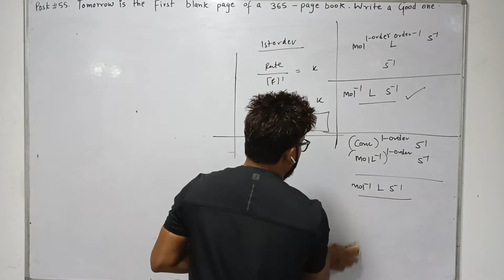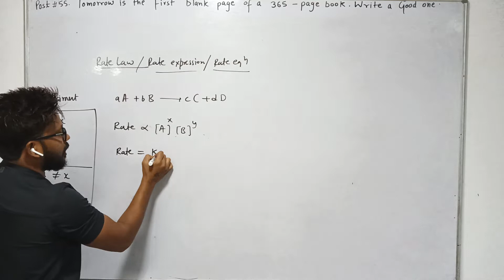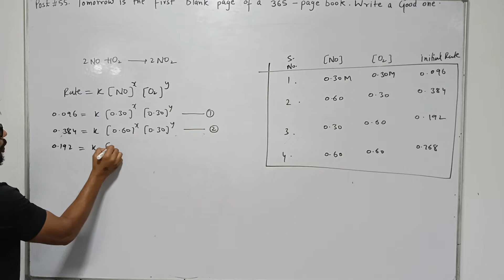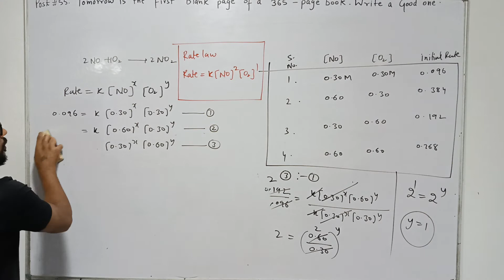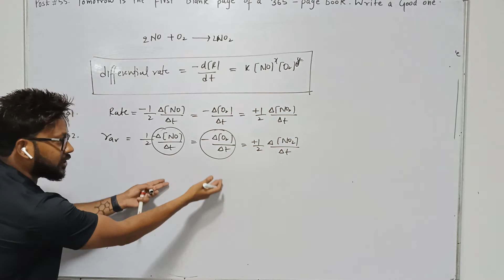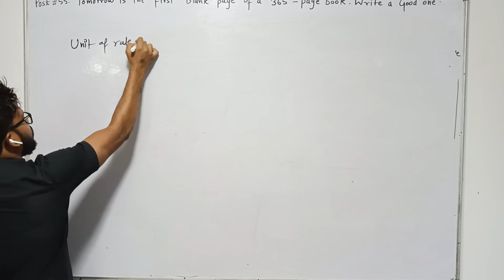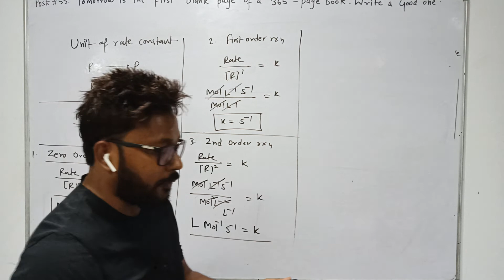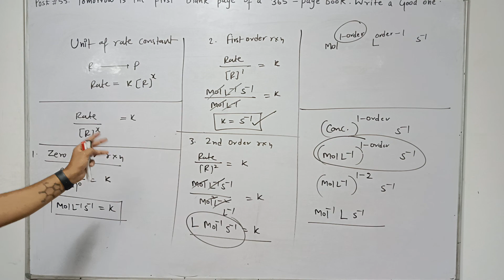Chapter 04 Chemical Kainetics Lecture 03